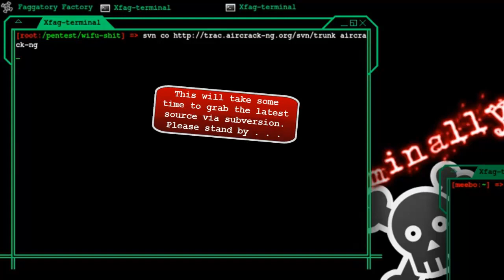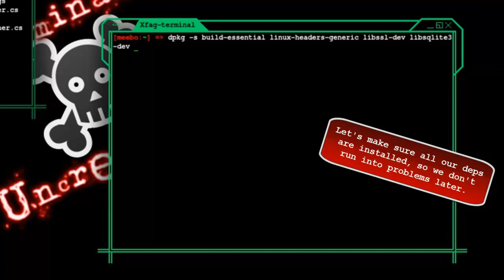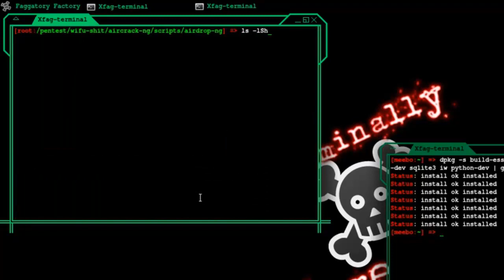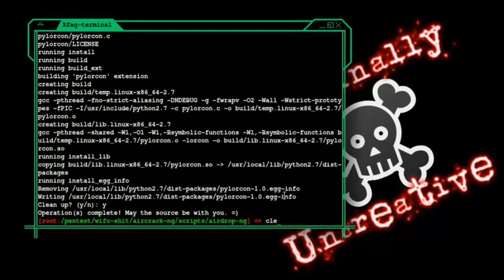Installing Aircrack-ng and Airdrop-ng (Development/Unstable version via SVN)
Follow the directions; you'll probably get it right if you do. If you have any questions or FAIL stories you can leave them below. Or find me on lunatics on irc.efnet.org or leave a comment on the page when I get around to putting it (my home).